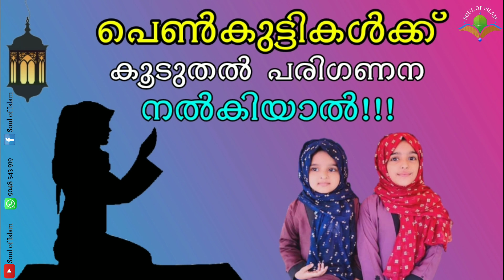പെൺകുട്ടികൾക്ക് കൂടുതൽ പരിഗണന നൽകിയാൽ | Latest Islamic Speech | SOUL OF ISLAM